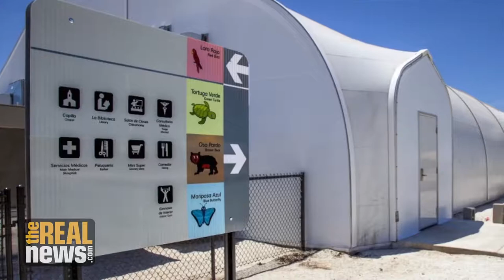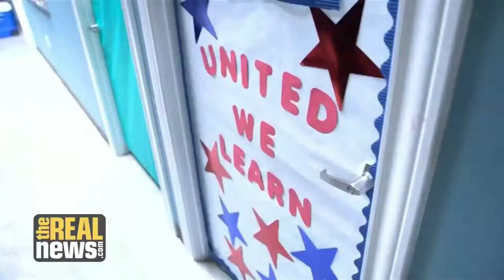Trump deixa sistema de imigração dos EUA ainda mais cruel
Ao separar filhos de pais que imigram para os Estados Unidos, o presidente Donald Trump fortaleceu um sistema de imigração que já era um "pesadelo" na época dos antecessores. A avaliação é do professor e escritor César García Hernández, que concedeu entrevista para The Real News, site parceiro do Brasil de Fato nos EUA. Confira o vídeo com legendas em português.